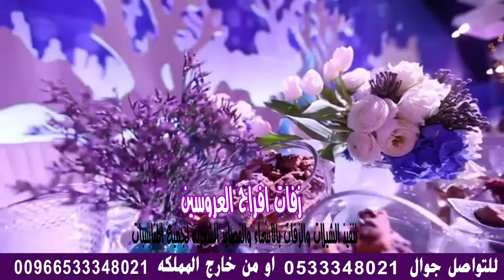شيله 2018 باسم ام نايف اقبلت بنت الحسب تنفيذ بالاسما استديو استديو شيلات , .